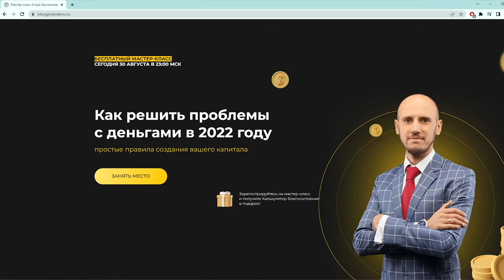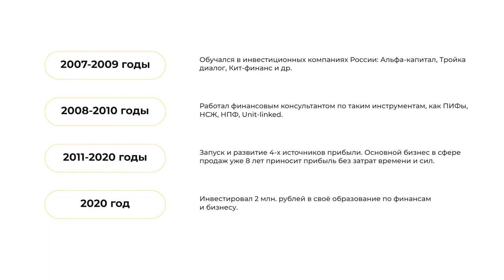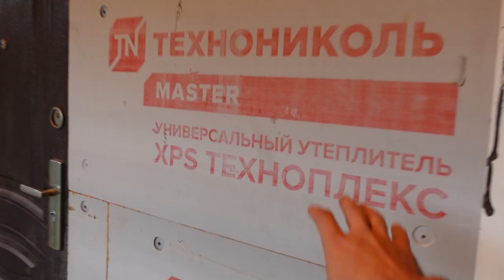ВЕРНУЛИСЬ ДОМОЙ . ТЯЖЕЛОЕ ВРЕМЯ НО МЫ ДЕРЖИМСЯ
📍 Зарегистрироваться бесплатно на мастер класс Егора Арсланова - "Как решить проблемы с деньгами в 2022 году"

Регистрация личного кабинета Фаберлик и получать постоянную скидку от 20% на все товары: + подарки